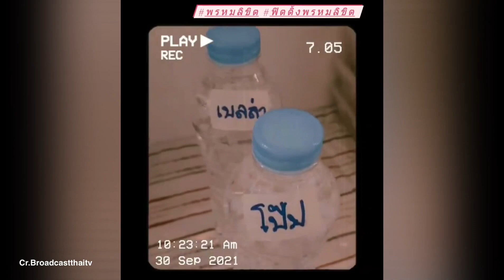โป๊ป-เบลล่า ฟิตติ้งละคร “พรหมลิขิต”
Cr. Broadcastthaitv🙏🏻